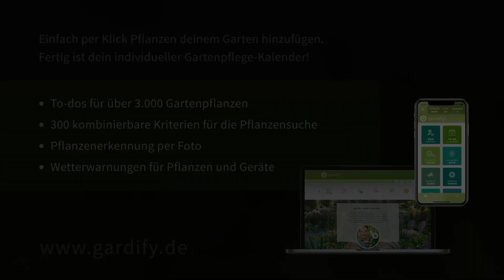Garten To-Dos im Dezember – Baumschnitt, Stauden teilen, Frostschutz | gardify Tipps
Im Dezember befindet sich der Herbst im Endspurt und der Winter steht vor der Tür. Welche wichtigen Gartenarbeiten stehen jetzt an? Schließlich gehen die Gehölze und Stauden jetzt in Winterruhe. Welche Maßnahmen können vor Frost schützen? Kann man jetzt noch Stauden teilen? Wie entfernt man Totholz und welches Gehölz blüht ausgerechnet jetzt? Im YouTube Video gibt euch Markus die Antworten! Da sollte für jeden Gartenfan etwas dabei sein.

Entdeckt die kostenlose Gardify App mit umfangreichen Informationen zu über 6.500 Pflanzen und automatischen Pflegeerinnerungen für euren eigenen Garten.

Hier gibt es eine Auswahl an Gartengeräten, die uns seit Jahren gute Dienste leisten und deshalb empfohlen werden können. Wenn ihr über diese Links geht könnt ihr unseren Kanal ein wenig unterstützen! Vielen Dank!

Ein Damenspaten von Krumpholz, handgeschmiedet und mit Stiel aus Eschenholz. Unbedingt auch für Männer zu empfehlen, weil sich mit dieser Größe viel besser arbeiten lässt:

Gartenmesser (Hippe) für Rückschnitte und Veredlungen:

Mit einer Spatengabel lässt sich der Boden wunderbar lockern, ohne umzugraben:

Eine kleine Pflanzkelle mit Maßstab und Sägekante

Klappsäge mit perfekter Größe für den Gartenalltag

Das beste Jätewerkzeug überhaupt, entwickelt von Gertrude Jekyll

Kombipaket Klappsäge und Gartenschere von Felco

Gartenschere Felco 8, Klassiker

Ein Spaten für ein ganzes Leben, geschmiedet in Deutschland

Bio Komposterde:

Veggie Dünger

gardify® – smarter gärtnern. Dein persönlicher Gartenmanager, der Dir rund ums Jahr alle Informationen für deine Pflanzen liefert!

BECKER JOEST VOLK VERLAG GmbH & Co. KG
Autor/Regie: Dr. Markus Phlippen
Kamera/Schnitt/Postproduktion: Nicolai Hansen